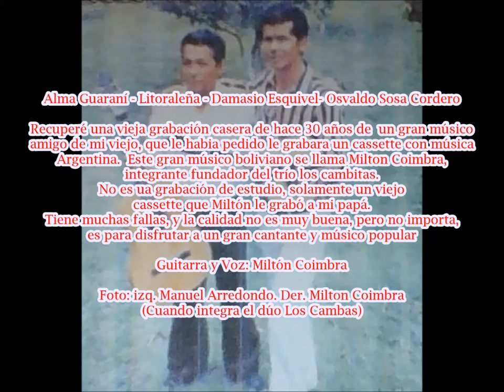Alma guarani - Int. Milton Coimbra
Alma Guaraní - Litoraleña - Damasio Esquivel- Osvaldo Sosa Cordero
Recuperé una vieja grabación casera de hace 30 años de un gran músico
amigo de mi viejo, que le habia pedido le grabara un cassette con música Argentina
Este gran músico boliviano se llama Milton Coimbra, integrante fundador del trío los cambitas.
No es ua grabación de estudio, solamente un viejo cassette que Miltón le grabó a mi papá.
Tiene muchas fallas, y la calidad no es muy buena, pero no importa, es para disfrutar a un
gran cantante y músico popular

Guitarra y Voz: Miltón Coimbra